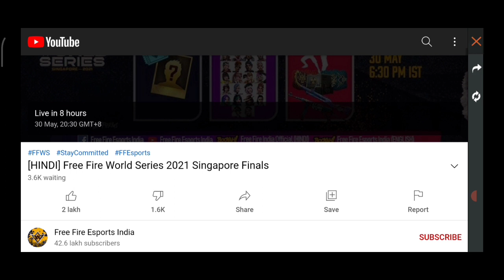Pvc Reward Free Fire | Free Fire Redeem Code Today | Gloo Wall Redeem Code | Ffws Redeem Code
✔✔Redeem Code : ______________________

Pvc Reward Free Fire
code
30 may ffws redeem code
free fire ffws final day redeem code
redeem Code final day 30 may

Create :  ahad Gamer

👇👇 My Guild Id Join Now 👇👇

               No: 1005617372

Guild Name Style :  √SC   SUMIT   ❼

SHARE WITH YOUR FREE FIRE  FRIENDS

Tags.

Tag Ignore :

ff redeem Code event
today redeem Code event
redeem Code for everyone
ffws final day redeem code
redeem code final day ffws
30 may ffws redeem code
Free Fire Ne